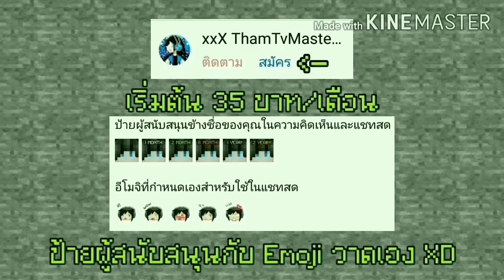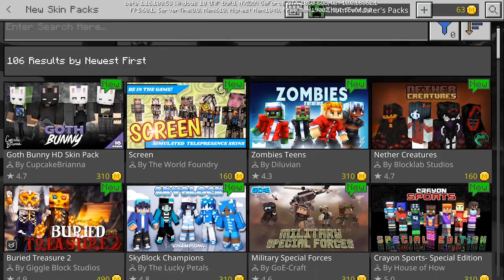มาแล้ว Minecraft PE 1.16.100.58 Build 9 ปรับปรุง Addon Custom Item การตั้งค่า Experimental ใหม่อีก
รายละเอียด Changelog ของ Minecraft 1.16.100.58 Build 9

โทรศัท์ที่ใช้ : RedMi Note 4
ตัวบันทึกวิดีโอ : AZ Screen Recorder
ตัวตัดต่อวิดีโอ : KineMaster